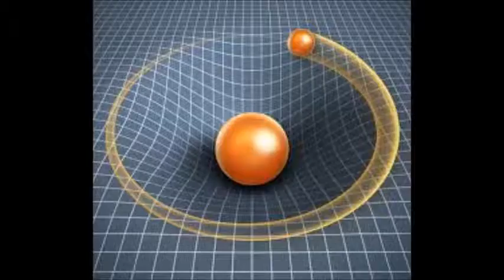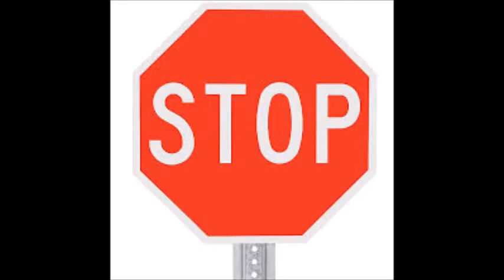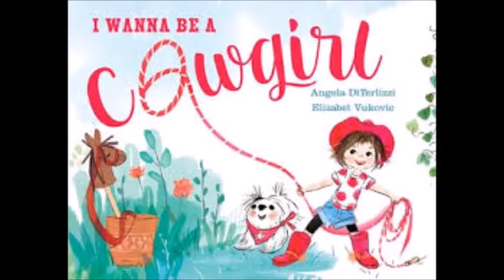Don't Stop Me Now But Every Word is a Google Image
The song is rightfully belonged to the band Queen
Anyways, I know that there are some mistakes in this but overall I think I did a pretty good job.